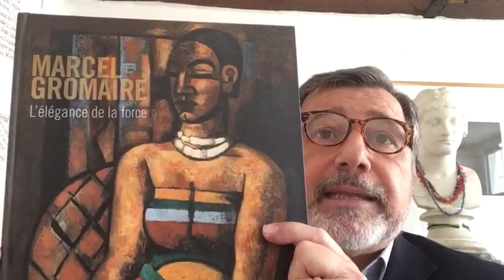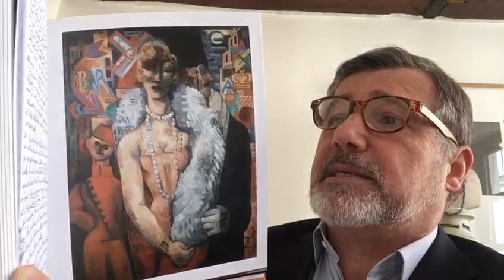Midi et quart, histoire de l’art : Place Blanche par Marcel Gromaire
Confinés mais cultivés ! Tous les jours à 12h15 nous vous donnons rendez-vous pour une respiration artistique bien méritée. Découvrez les secrets d'une oeuvre d'art, star de musée ou chef-d'œuvre oublié.
Au menu ce midi : Place Blanche par Marcel Gromaire
De ses premiers tableaux réalistes dans la veine du peintre flamand Gustave Permeke jusqu’à ses réalisations monumentales sur le thème des loisirs, Marcel Gromaire occupe « une place particulière dans l’art moderne de l’entre-deux-guerres », explique Maïthé Vallès-Bled, la directrice du musée Paul Valéry de Sète qui a accueilli la rétrospective Gromaire en décembre 2019. Celle d’un artiste résolument personnel, ayant su intégrer tradition et apports de la modernité sans jamais dévier du chemin qu’il s’était fixé : conjuguer dans la peinture forme et sens afin de transmettre ce qui demeura essentiel à ses yeux, l’humain ».

À LIRE

Catalogue « Marcel Gromaire », édition Snoeck (342 pp., 35 euros), exposition à La Piscine de Roubaix du 14 mars au 31 mai 2020.